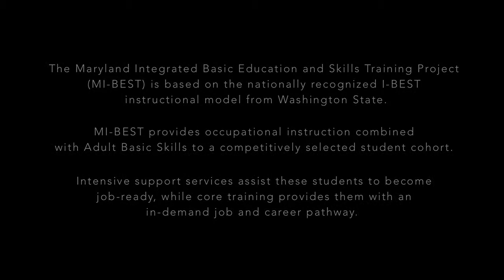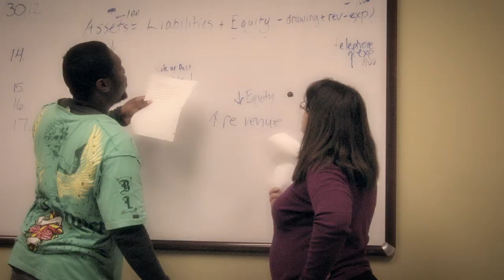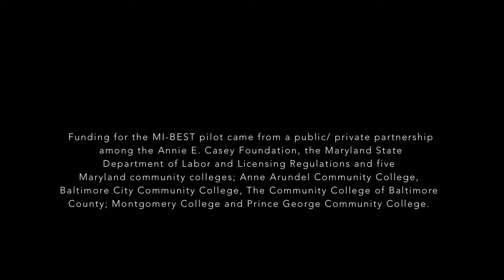The Maryland Integrated Basic Education and Skills Training Project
The Maryland Integrated Basic Education and Skills Training Project helps adults complete college occupational programs and earn credentials, training them for jobs and careers and developing life skills. Several community colleges throughout Maryland offer this innovative program, which is based on the nationally recognized I-BEST model from Washington. Students and staff at Anne Arundel Community College describe the difference it is making in participants' lives.